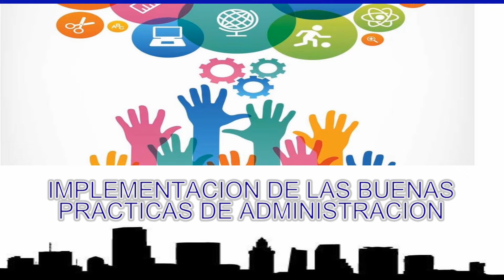PLANTÓN EN PRO DE APRENDER A CONVIVIR EN PROPIEDAD HORIZONTAL